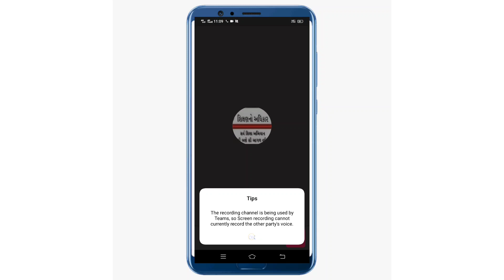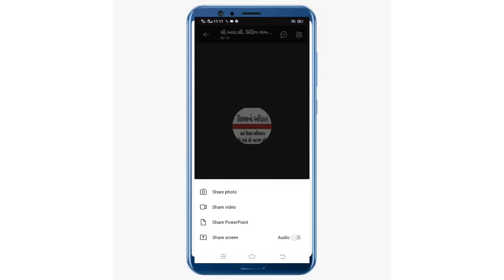microsoft teams માં screen share માં ઓડિયો સાથે વીડિયો સંભળાતો નથી ||નવું ફીચર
◦•●◉✿ *Microsoft teams*✿◉●•◦

☞̶microsoft teams દ્વારા વર્ચ્યુઅલ કલાસમાં કઈ રીતે કામગીરી કરવી સરળ ભાષામાં સમજૂતી